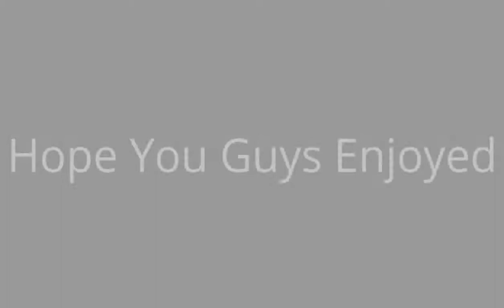Elsword Void WS pvp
Hello guys in this video i was in pvp with my WS please support me it would help me ALOT as i am just startting on making my videos in Hd and other things. sorry about the lagg i am still trying to find another good video recorder since i dont know how to use action and upload it to you guys on youtube.